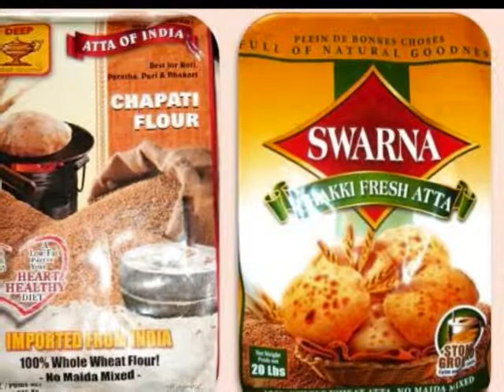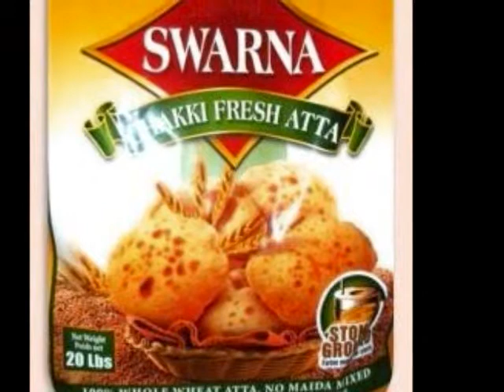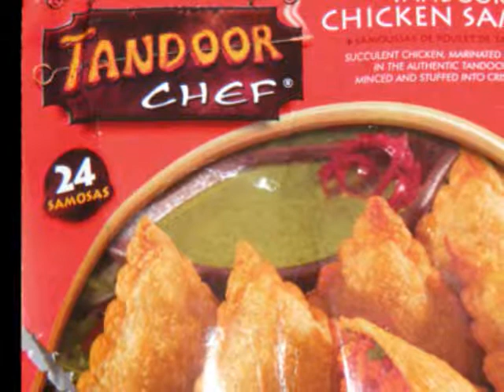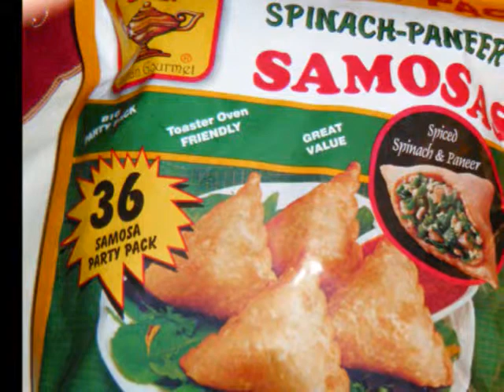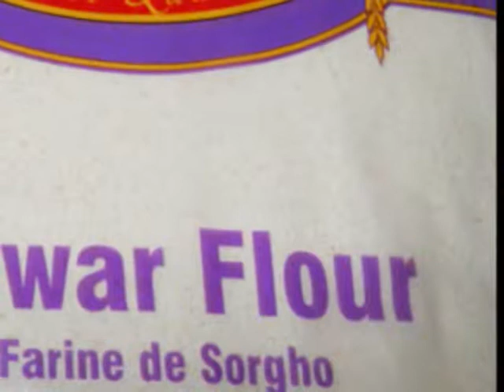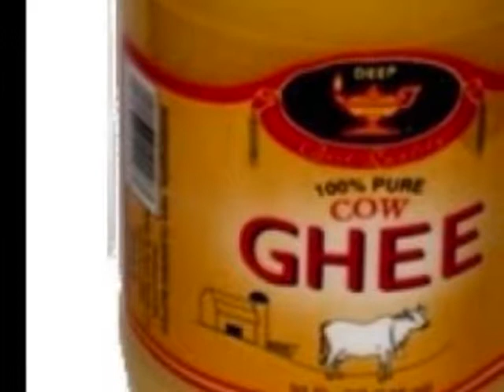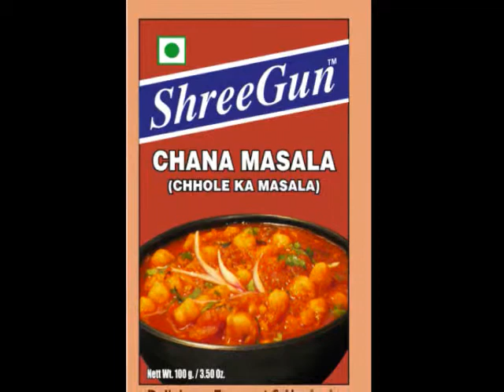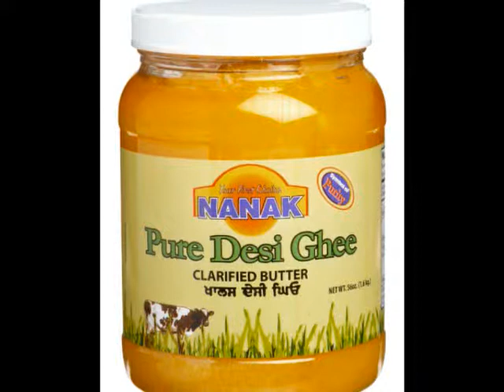KNOW YOUR FOODS - MARCH 28 2012 CAYANE PEPPER AND DEEP SAMOSAS.wmv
KNOW YOUR FOODS - MARCH 28 2012 CAYANE PEPPER AND DEEP SAMOSAS

CAYANE PEPEPR IS THE BEST NUTRITIONALLY VARIETY OF PEPPER. WHEN MIXED WITH HIMALAYAN ROCK SALT IT MAINTAINS CARDIO-VASCULAR HEALTH AND THE CHOLESTEROL LEVEL